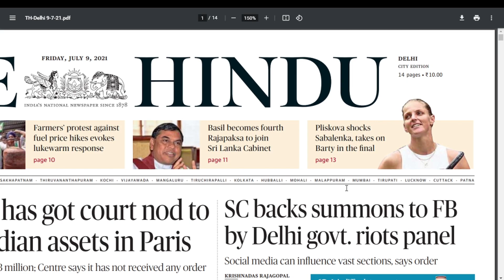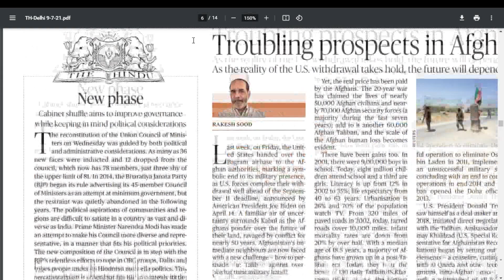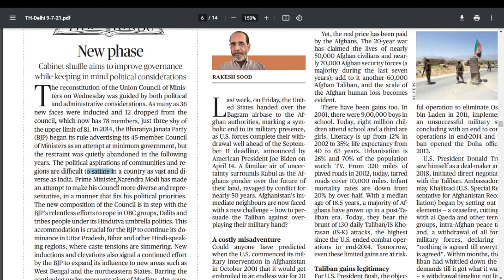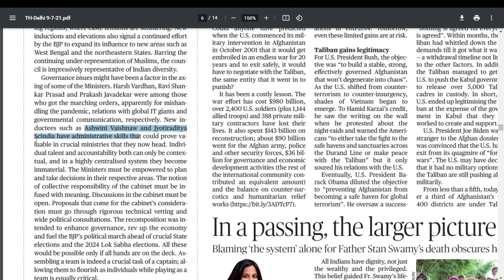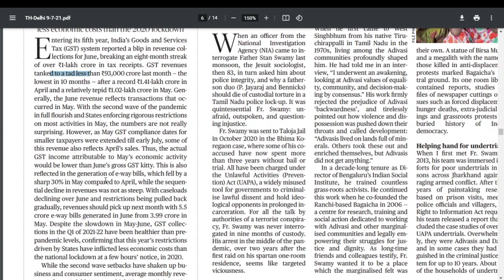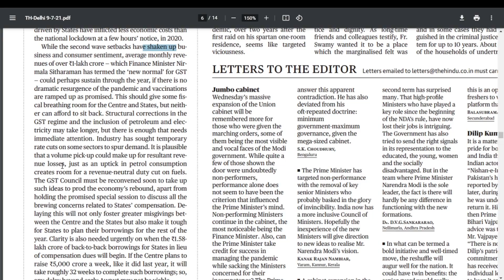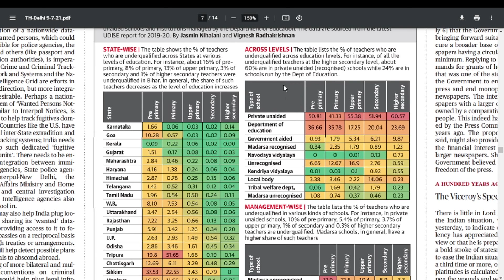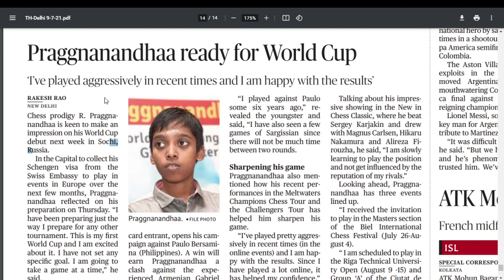NEWS Paper Reading in Tamil | The Hindu | 09.07.2021 | Akila | Suresh IAS Academy